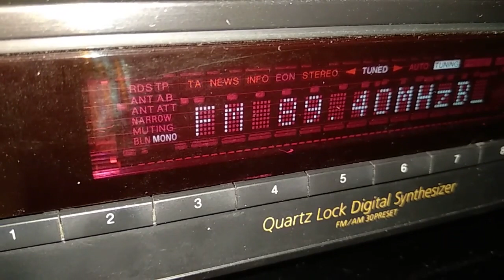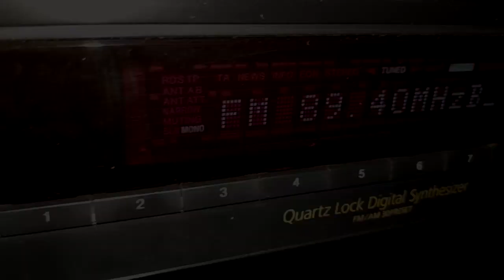89.4MHz Radio România Actualități Received in South UK, 25th of May 2019 12:15 UTC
My Equipment:
Sony ST-SE570 + "bunny ear" telescopic aerial with ground vertical and feed horizontal.